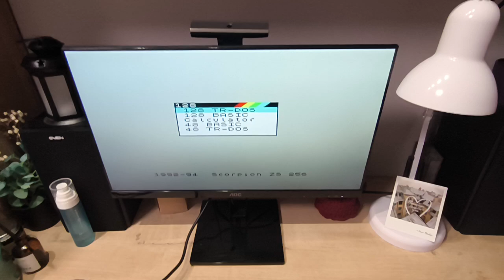Compact 256 turbo с расширенной клавиатурой